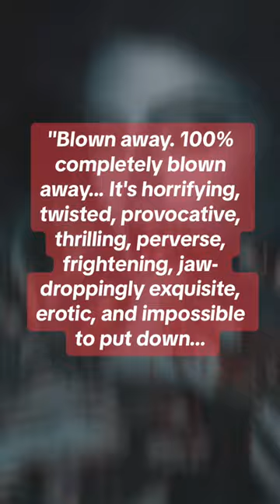The Night Mother: 2024 Splatterpunk Award Nominee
I'm excited that my novel THE NIGHT MOTHER is a 2024 Splatterpunk Award Nominee! Don't know if I will be able to make it to the awards ceremony in Austin this summer at KillerCon (maybe? fingers crossed!) but it is amazing to be nominated alongside the likes of Bryan Smith, Kristopher Triana, Duncan Ralston and C.J. Leede.

THE NIGHT MOTHER takes place in the world of NIGHTWHERE, which had its own hoopla - back when it first was published, it was a Bram Stoker Award Nominee!

It was cool to be able to use one of my own music tracks for the background of this video. Haven't produced any music for awhile, so it felt good to be back in the composer seat again.